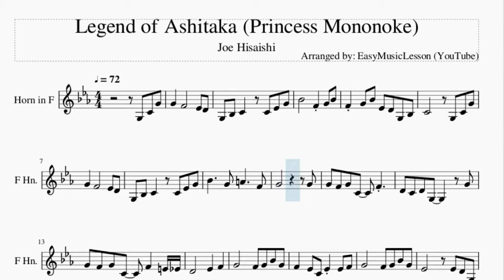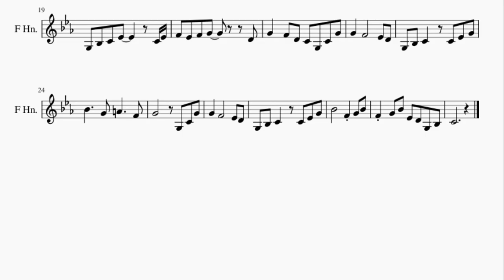Horn Sheet Music: How to play Legend of Ashitaka (Princess Mononoke) by Joe Hisaishi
Here is a sheet music/tab video on the song Legend of Ashitaka (Princess Mononoke) by Joe Hisaishi on the horn. A horn sheet music arrangement which is transposed to notes that are easily played by horn, for the song Legend of Ashitaka (Princess Mononoke) by Joe Hisaishi.

EasyMusicLesson2 teaches you to play the your favorite instrument, through well-arranged sheet music so that you too can learn how to play Legend of Ashitaka (Princess Mononoke) by Joe Hisaishi on the horn as fast as you can. A horn sheet music with backing tracks to help your play the song better.

Chords of Horn arrangement:
Db Maj   Eb Maj   F Min   Ab Maj   Bb Min   Ab Maj   Bb Min
C Min   Eb Maj   C Min   F Sus 4   F Min   Db Maj   Eb Maj
F Min   C Min   G Min   C Min   Db Maj 7   Ab Maj 7   Db Maj 7
C Min 7   Db Maj   Eb Maj   F Min   Db Maj   Eb Maj   F Min
Gb Maj   F Min   C Sus 4   C Sus 4   Db Maj   Eb Maj   F Min
C Min   G Min   C Min   Db Maj   Eb Maj   F Min   Ab Maj   Bb Min
Ab Maj   Bb Min   C Min   Eb Maj

Melody notes of Horn:
G3 C4 G4 G4   F4       Eb4 D4
G3 Bb3 C4   C4 Eb4 G4
Bb4       F4 G4 Bb4
F4 G4 Bb4 Eb4 D4 G3 Bb3
Bb4     G4 A4     F4
G4           G4
G4 F4 G4 C4   F4
D4 C4 D4 G3     G4
G4 F4 G4 C4   F4   E4 Eb4
D4     Eb4   F4
G4       F4 G4 Bb4 G4
F4   Eb4 C4 Eb4 Eb4 F4
Eb4       Eb4 D4 G3
G3 Bb3 C4 Eb4     C4 Eb4
F4 Eb4 F4 G4     D4
G4   F4 D4 C4 G3 C4 G4
G4   F4       Eb4 D4
G4       G3 C4 G4
C4